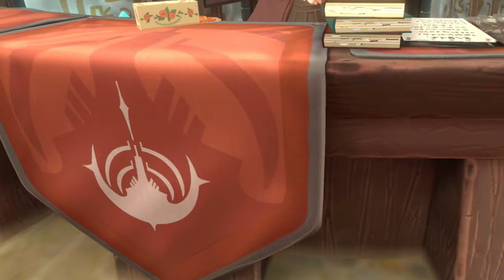【本格VRアクションRPG】ヨシのRUINS MAGUS～ルインズメイガス～#3【実況】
RUINS MAGUS～ルインズメイガス～を実況いたしました。

販売PF :MetaQuestStore/Steam 等
ジャンル :VR魔法アクションRPG
開発元 :株式会社CharacterBank、Mastiff LLC
発売日 :2022年7月7日